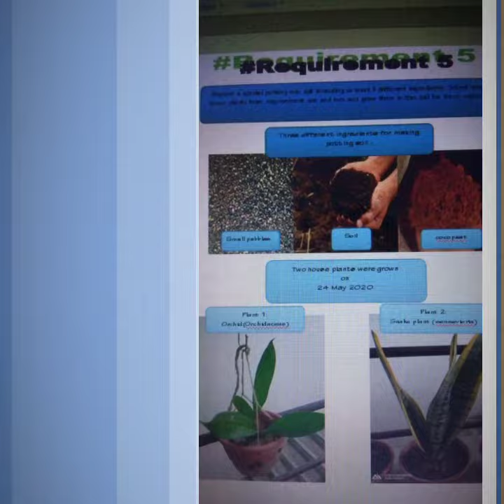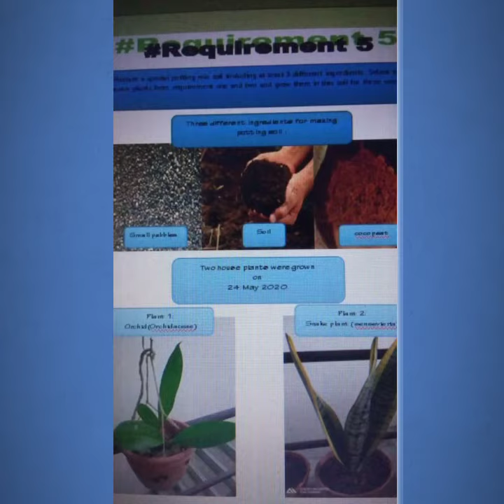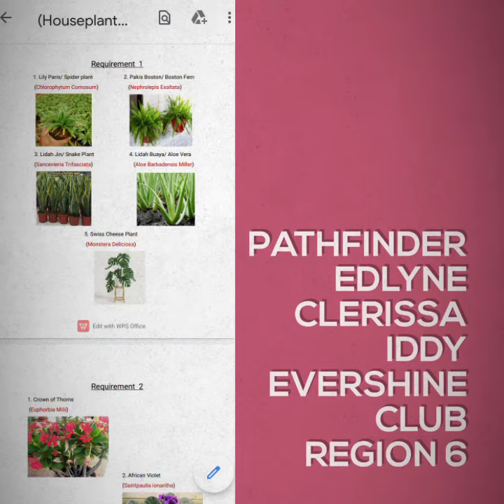House Plant Honor Overview documentation Region 6 Honor Participant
House Plant Honor Region 6 Participant, Instruct By: MG Diane Lai